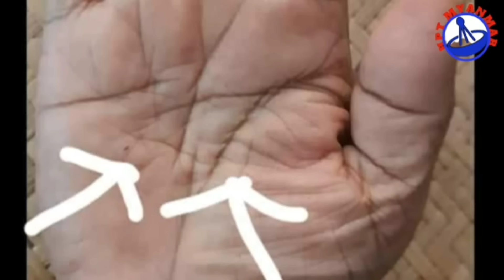ဝိဉာဥ် နတ်တွေနှင့်ဆက်သွယ်နိုင်တဲ့ တန်ခိုးရှိသော ဘုရားကျောင်း လက္ခဏာ နှင့် ဗဟုသုတများ...